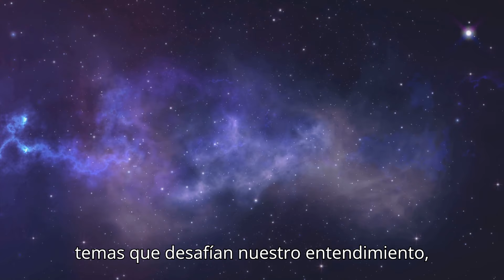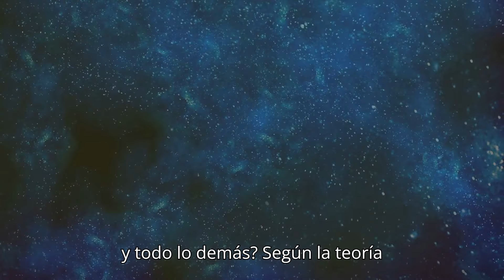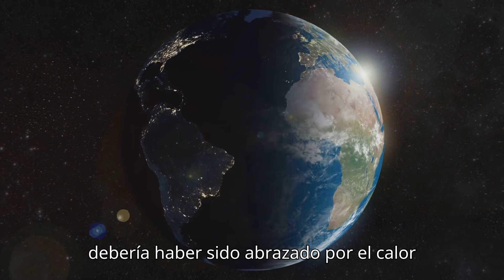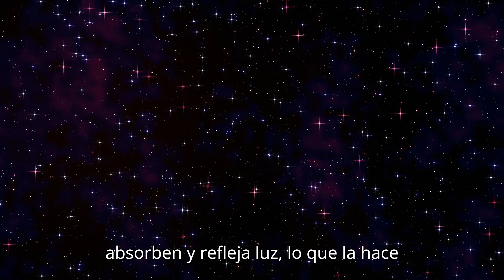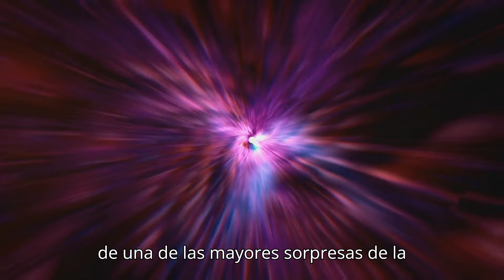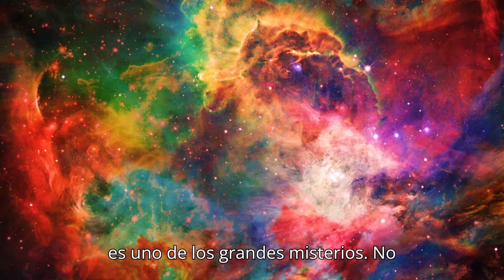5 mas grandes misterios del universo!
"En este video exploramos los misterios más grandes del universo, comenzando con el Big Bang, el evento que dio origen a todo lo que conocemos. ¿De dónde vino toda la materia del universo? También nos sumergimos en el enigma de la materia oscura, la sustancia invisible que mantiene a las galaxias unidas, pero que no podemos ver. Acompáñame en este viaje por los secretos más profundos del cosmos, donde cada descubrimiento nos deja más preguntas que respuestas